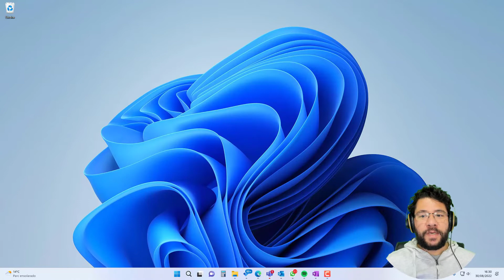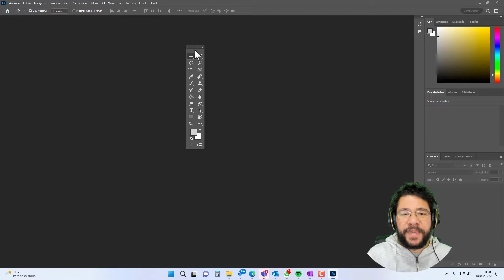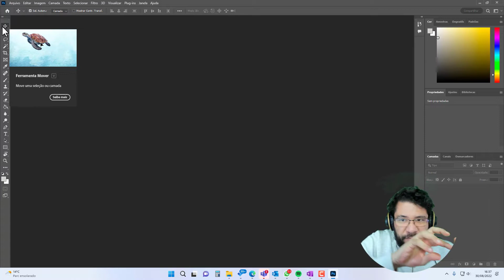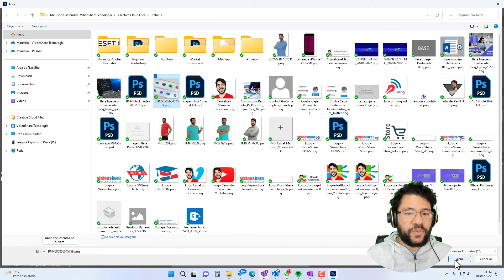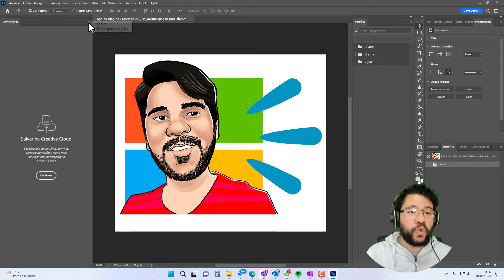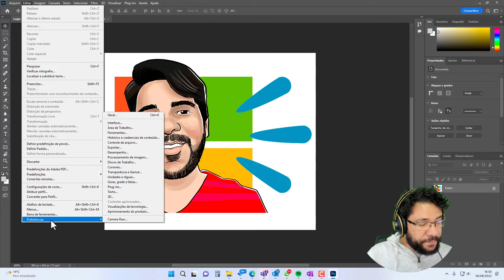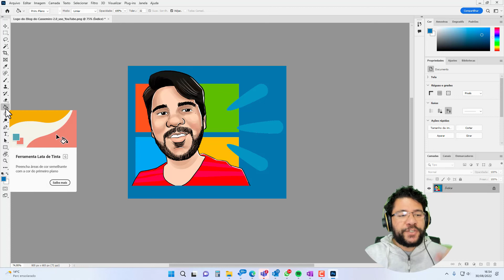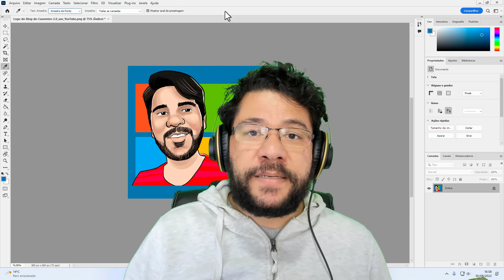Aula 2 | Curso de Photoshop | Apresentação da Interface do Programa, por Mauricio Cassemiro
Nesta 2ª aula eu mostro como funciona a interface geral do Photoshop, suas barras, menus e painéis.

RECOMENDAÇÕES

🤝 Ajude o canal a crescer para podermos entregar cada vez mais conteúdo de qualidade se inscrevendo, curtindo o vídeo e ativando as notificações (clique neste link para se inscrever no canal!)